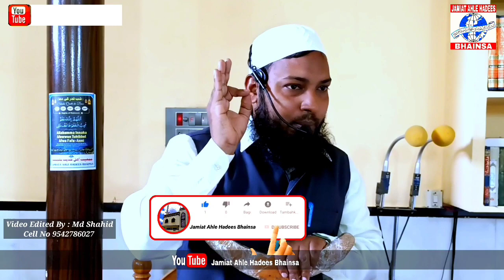Haqeeqi Sukoon Chahte Ho To Ye Kaam Karo ¦¦ By : Hafiz Mohammed Khalid Mohammedi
I~  About us : Jamiat ahle hadees Bhainsa is a non profit religious organisation  is under supervision by jamiat ahle hadees Hind.

~  Aims and objectives : Jamiat ahle hadees or salafis adhere to the pristine teaching of Islam as enshrined in the Holy Quran and sunnah and reject what has not been enjoined by the Islamic shariah.

  ~The Ahle hadees believe inin monotheism (Tawheed khalis).
     ~ Jamiat ahle hadees elucidate the message of Islam to all mankind.
      ~They publicise the Islamic principles, values, culture and ideas to all mankind according to the accepted path of righteous Salaf.
   ~They oppose polytheism, innovations in religious matters (Bid'at).
    ~They teach the principles of mutual benevolence, unity, peace, brotherhoode and love of the country.
  ~They condemn terrorist and terrorism as Islam religion of peace.